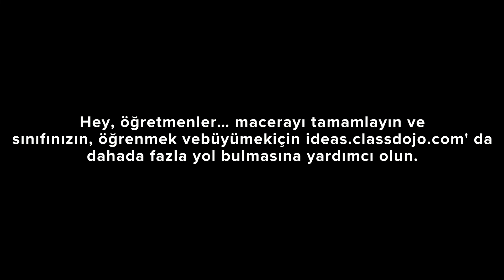Beyniniz bir kas gibidir - Bölüm 1 (Gelişim Zihniyeti)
Öğrencilerinize Gelişim Zihniyeti fikrini tanıtın. Beyninizin tıpkı bir kas gibi olduğu şeklindeki basit fikrin öğrenme üzerinde derince bir etkisi olduğu kanıtlanmıştır!

Videoyu öğrencilerinizle birlikte izleyin - hikâyeyi sevip kendilerini Mojo'nun mücadelesiyle özdeşleştireceklerdir. Video bir soruyla bitiyor, sonrasında ise doğrudan sınıf içi tartışmaya geçiliyor.